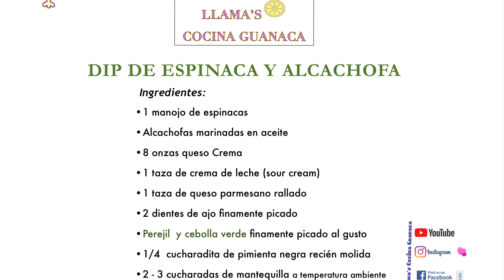Dip de Espinacas y Alcachofa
Un aperitivo fácil con una rica  combinación de quesos con pocos  ingredientes incluye vegetales como  alcachofas y espinacas.